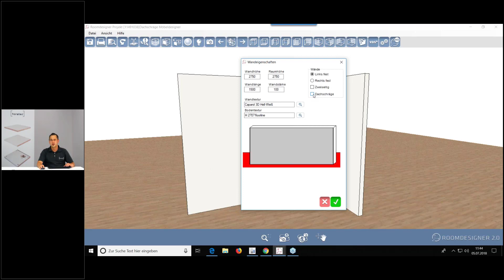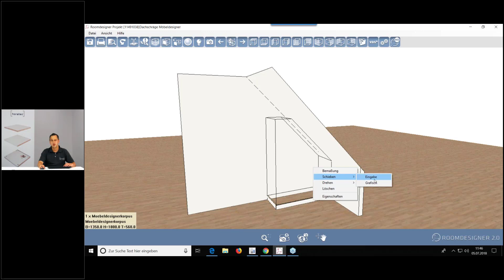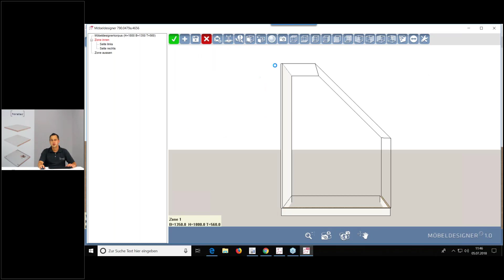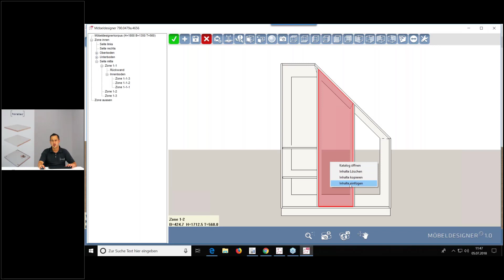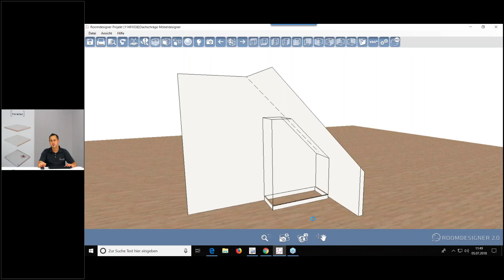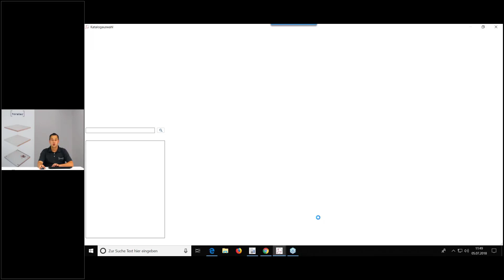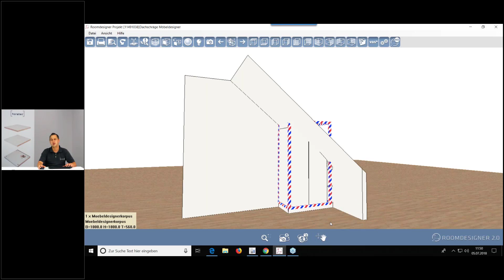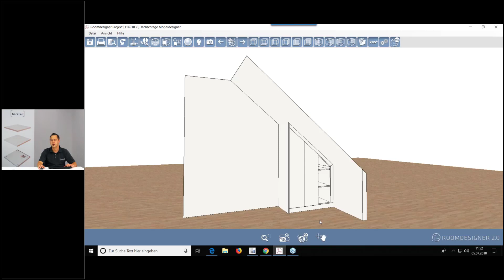Dachschrägen im Möbeldesigner